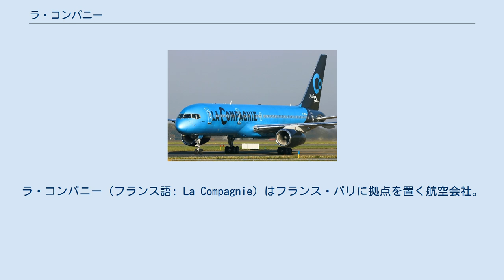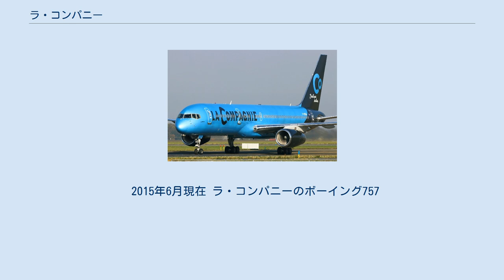ラ・コンパニー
ラ・コンパニー（フランス語: La Compagnie）はフランス・パリに拠点を置く航空会社。
機内の全席をビジネスクラスとした機材で国際線を運航している。
 2013年10月、ドリームジェット（DreamJet）としてフランツ・イヴリン（Frantz Yvelin）とピーター・ リューティ（Peter Luethi）によって設立された。
その後、航空業界などの支援を受けて就航準備を行い、2014年6月14日にラ・コンパニーと社名を改めた。
 7月1日から最初の就航路線であるパリ-ニューヨーク線のWeb予約受付を開始し、7月21日に1機のボーイング757（機体記号:F-HTAG）にて運航を開始した。
 機内はエコノミークラス等を設けず、全席をライフラットのビジネスクラスとしている。
ボーイング757での座席数は1機あたり74席となっており、各座席には機内エンターテイメントとしてサムスン製のタブレット端末が備え付けられている。
 全日本空輸（ANA）やシンガポール航空など、一部の機材を全席ビジネスクラスとして運航する航空会社は既に存在しているものの、全席・全機材をビジネスクラスとして運航する方針の航空会社は世界的に見ても珍しい。
 同区間で競合する他社よりも30%～50%ほど運賃を安価にすることを計画しており、予約変更やキャンセルの可否などの自由度によって3段階の運賃設定が行われる。
 2015年6月現在 ラ・コンパニーのボーイング757